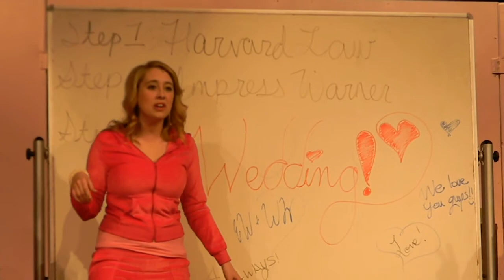What You Want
Legally Blonde the Musical
Daniel Hand High School Madison, CT
Hands on Stage 2012 Spring Musical

Elle - Beth Gilchrist
Margot - Kristin Papadopoulus
Serena - Avery Butler
Pilar - Susan Keene
Elle's Mom -Nicole McDonald